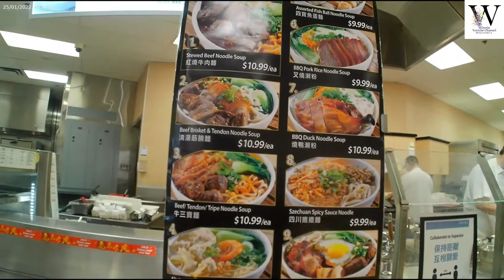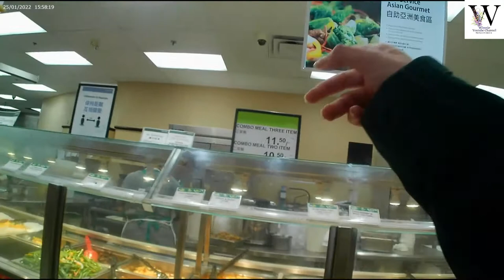Đi chợ tàu vào dịp tết VN 2022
Chợ T&T